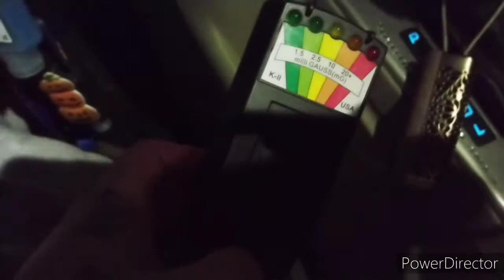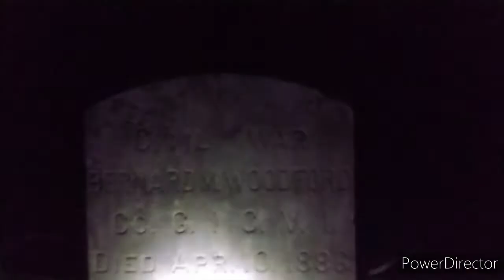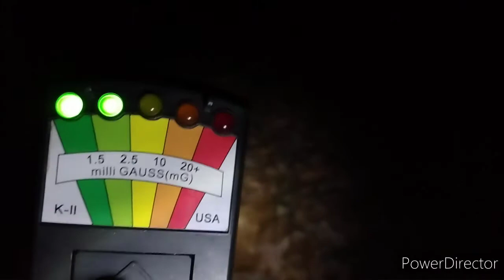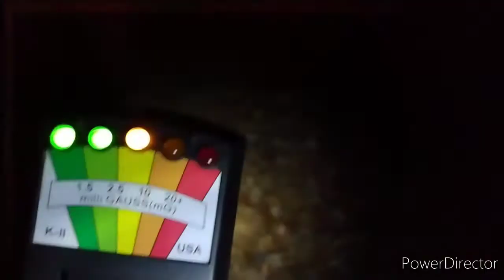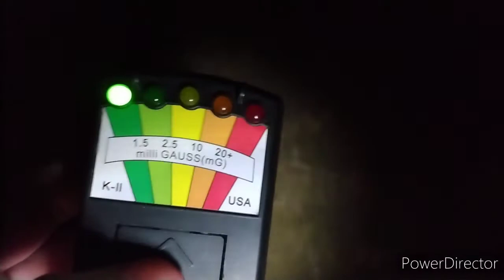HAUNTED CEMETERY - AT NIGHT ALONE | MUST WATCH!